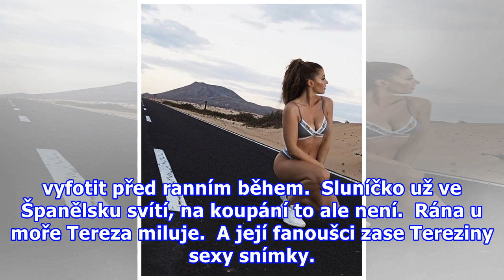!-- Sklik-kontext-start --Tereza Kerndlová po nemoci relaxovala u moře: Ve Španělsku předvedla doko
!-- Sklik-kontext-start --Tereza Kerndlová po nemoci relaxovala u moře: Ve Španělsku předvedla dokonalou figuru v sexy soupravičce!-- Sklik-kontext-stop --
Tereza Kerndlová po nemoci relaxovala u moře: Ve Španělsku předvedla dokonalou figuru v sexy soupravičce Když odlétala před dvěma týdny do Španělska, napsala Tereza Kerndlová (32) svým fanouškům, že se na její snímky těšit nemají. Byla ještě nemocná a taky rozrušená z nemoci svého tatínka Ladi Kernd...